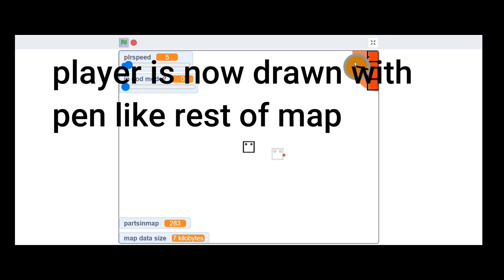Devlog 2 scratch game im making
devlog 2
some updates to the rendering system
sprites out of range dont render now
sprites that are floor tiles are rendered much bigger and with less detail
compass to find stuff
player is rendered with pen now